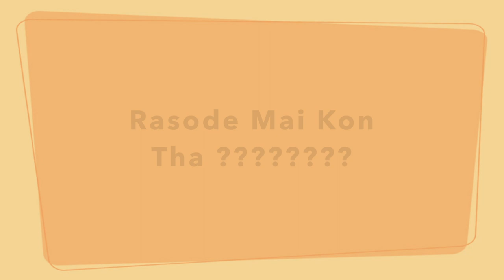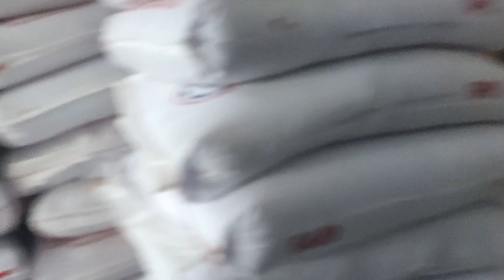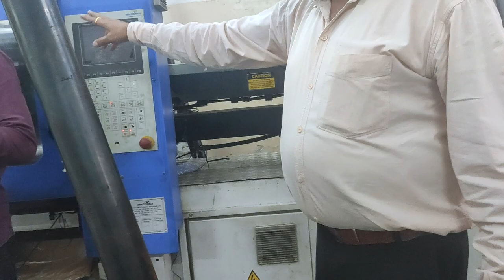Manufacturing of surgical Items | तो ऐसे बनता है Oxygen Mask Drip Needle 😥 Equipments Factory Visit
Hello Everyone,

Have you ever wondered, how surgical instruments are manufactured? Millions of surgeons throughout the world use and rely on our surgical instruments .
In this video we show you how the Oxygen Mask, Drip Needles produce.
It was a great visit to a factory and had amazing experience.

Our Videos are based on our experiences so do not take it on you ...Understand I am here to help you all and share our life experience.

Cya In Next Video till the time Stay Safe Stay Stylish.